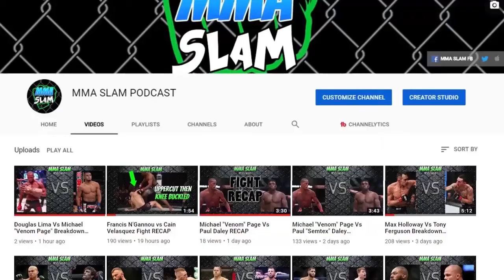Mike Tyson in MMA ... Champ Or Not?